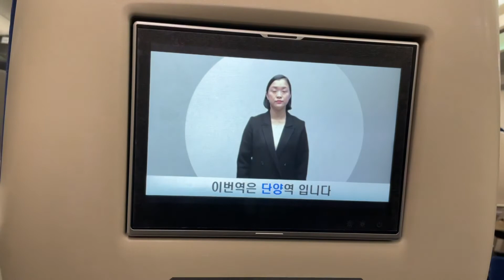2021.01.16 중앙선 KTX-이음 단양역 도착 안내방송 동영상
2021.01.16 중앙선 KTX-이음 단양역 도착 안내방송 동영상